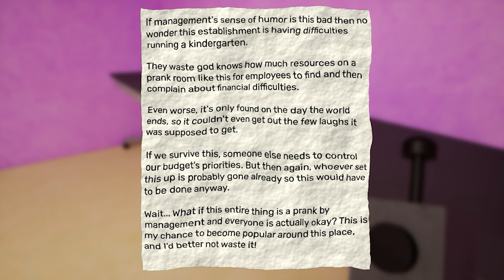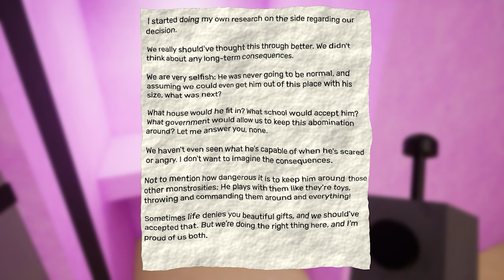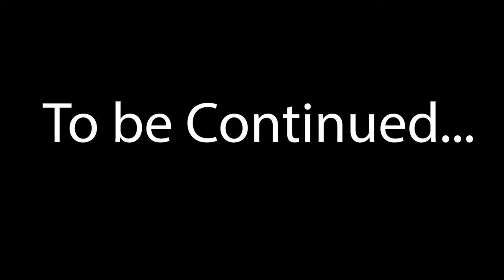Garten OF BANBAN 3 Nabeleena is here!!!!! The gameplay was horrific !!!!!(part 2)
Shout out    @EuphoricBrothers for making this game and this part of Banban i really liked this part. But guys if u want to see the next part of my video (the continuing video of Banban 3 part 3) make sure to like and subscribe to let me know that your enjoying my video.